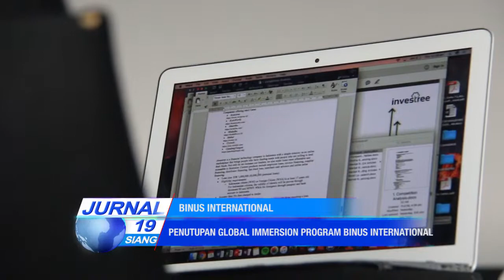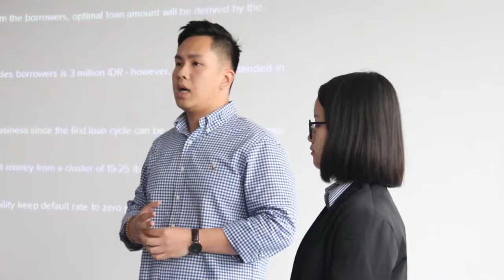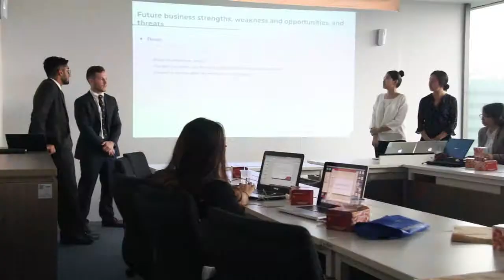[Liputan] Penutupan Global Immersion Program BINUS International